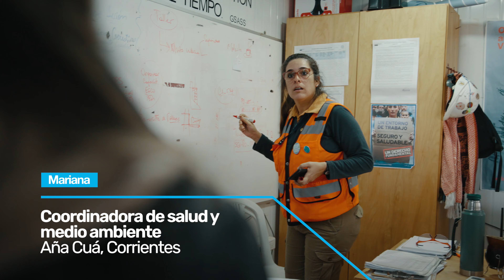Nos une una energía que nos convierte en una gran comunidad.